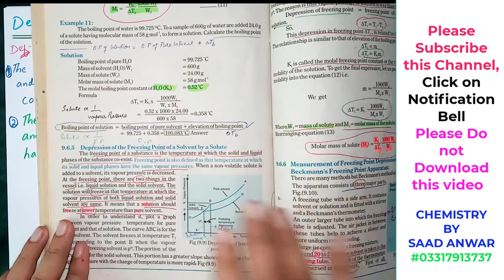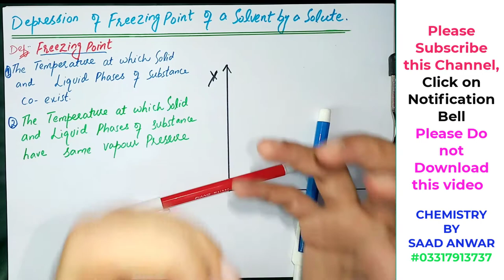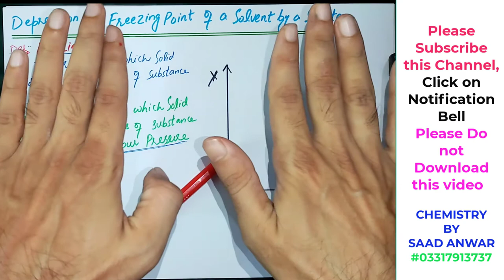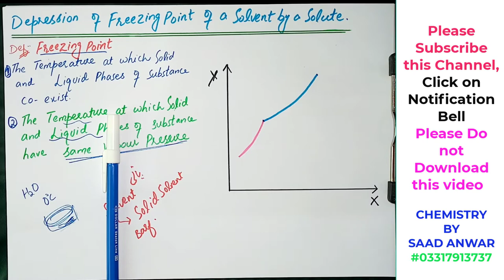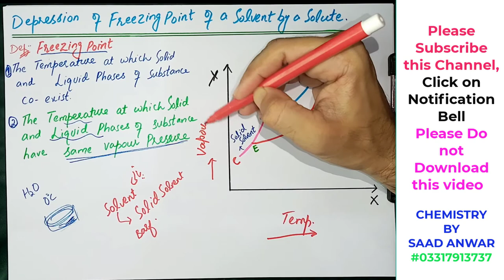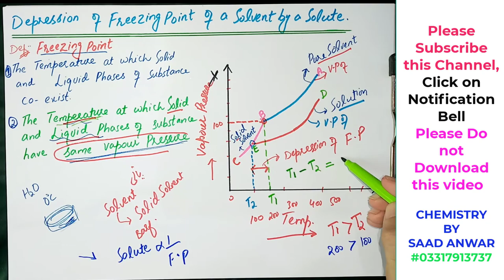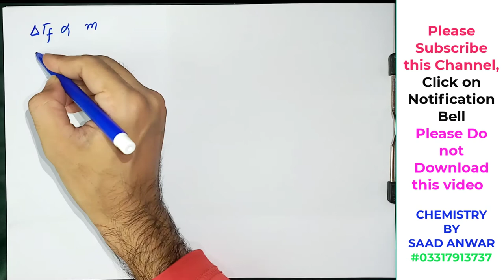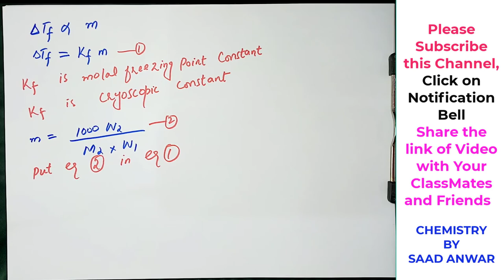DEPRESSION OF FREEZING POINT|CRYOSCOPY|molal freezing point constant|cryoscopic constant|FSc 11